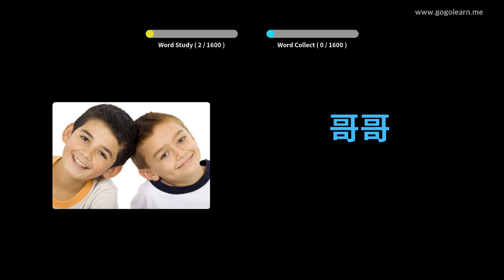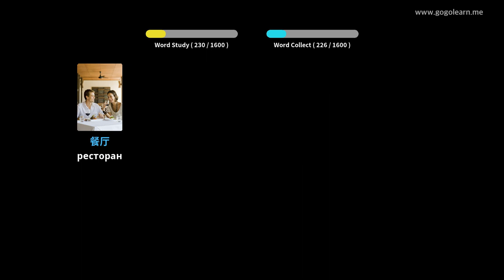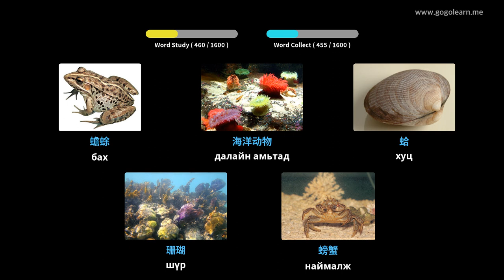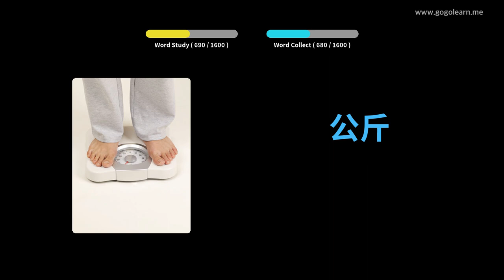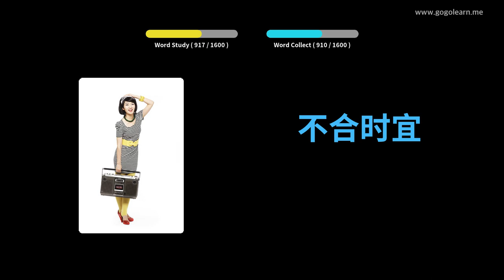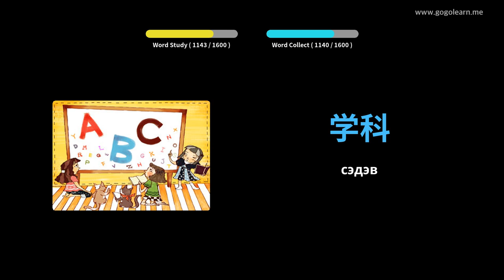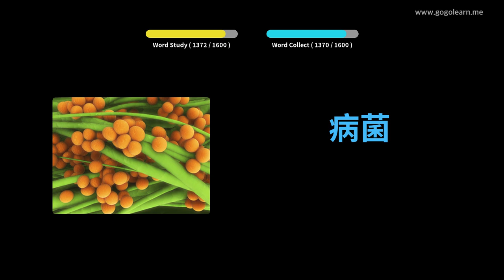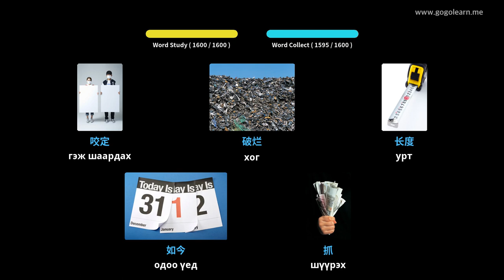Хятад хэлний тайлбар толь бичиг | Golearn